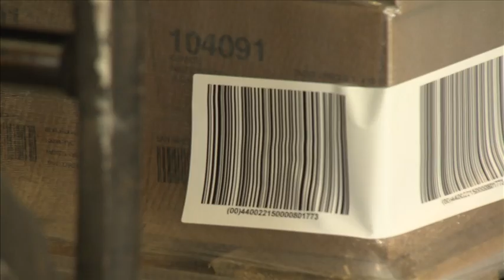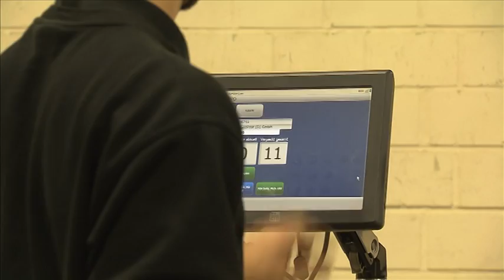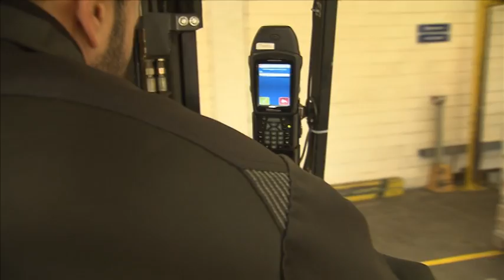LP PoweredEWM @ DUNI Logistik, SAP EWM on Demand by LogiPlus 2010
SAP SCM EWM rapid deployment Solution @ DUN Logistik
provided by LogiPlus,
RDS Implementation in 3 Month, SAP EWM on Demand.